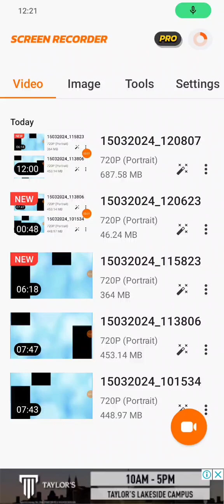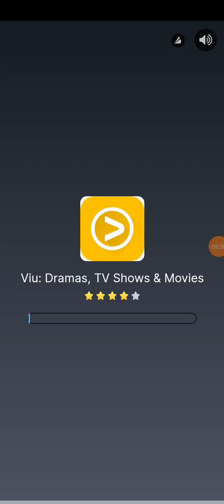Tunes Piano 47